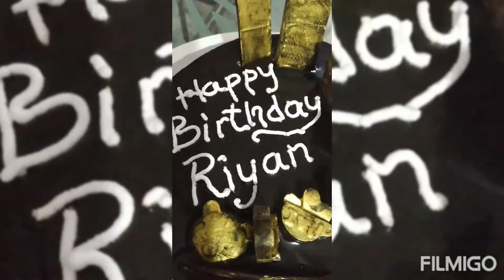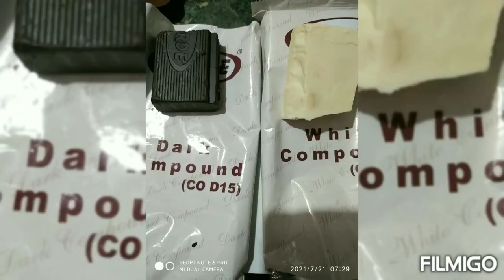Chocolate tuffle cake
How to make chocolate cake and chocolate tupper for cake decorations